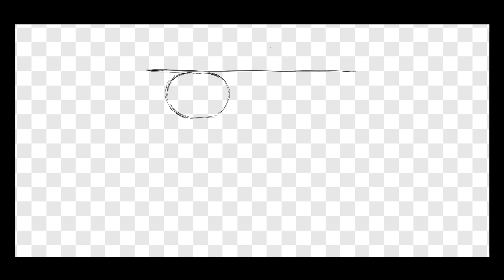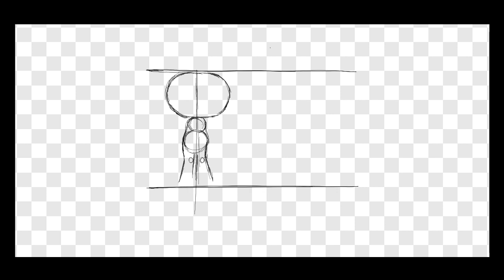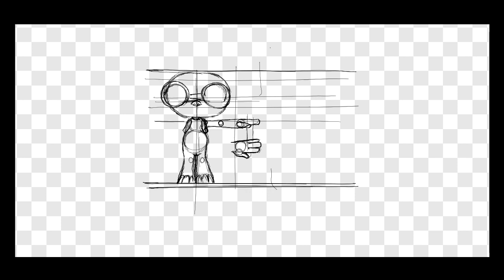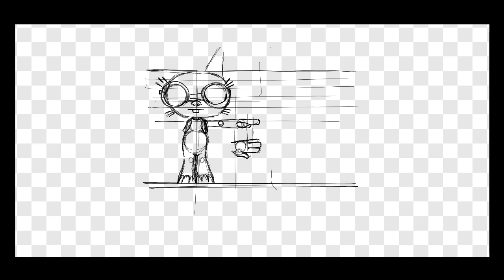AniTa Character Sheet T pose